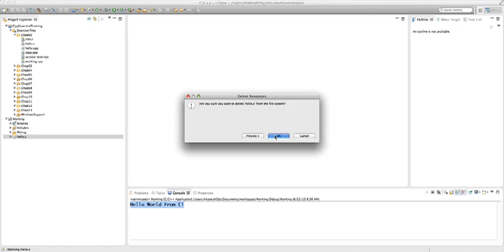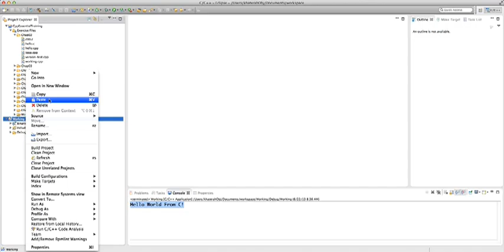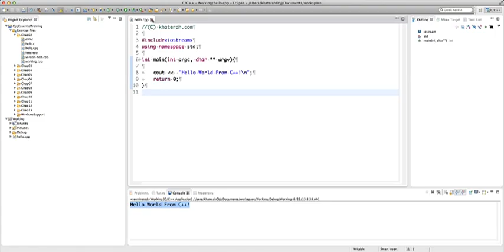Understanding the development cycle with a hello world example.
سنقوم في هذا الفيديو بفهم دورة التطوير الطبييعيه في السي/سي++ من خلال مشروع مرحباً بالعالم Hello World بسيط٫